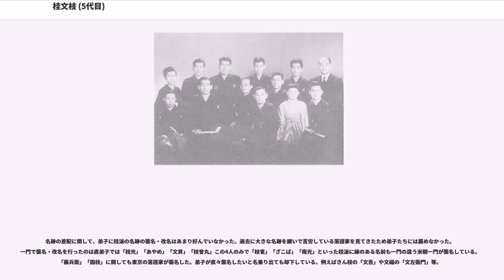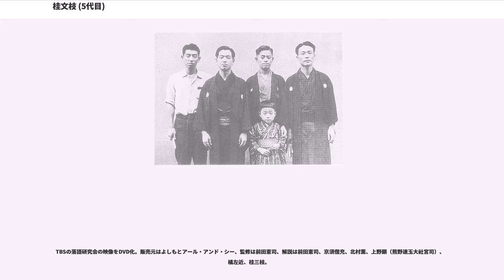桂文枝 (5代目)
5代目桂 文枝（かつら ぶんし、1930年4月12日 - 2005年3月12日）は上方噺家（上方の落語家）。本名は長谷川 多持（はせがわ たもつ）。

6代目笑福亭松鶴、3代目桂米朝、3代目桂春団治と並び、昭和の「上方落語の四天王」と言われ、衰退していた上方落語界の復興を支えた。

大阪市北区天神橋筋六丁目に生まれる。父は宮大工だったが、大阪に移住してからは職を転々とし、造兵廠勤務の経験もあった。のち一家は大正区三軒家に移る。

1941年4月に、叔父の住む釜山（当時は日本の施政下）に移るも、1943年4月に大阪に戻り、大阪市立天王寺商業学校に入学する。1945年3月には、神奈川県藤沢市の海軍電測学校に入学し、当地で敗戦を迎える。天王寺商業には復学せず、進駐軍の施設などでアルバイト生活を送る。

1947年春、叔父の斡旋で大阪市交通局に就職。当初はに勤務。その後大阪市電天王寺車庫の電機工場に配属され、運搬部員だった矢倉悦夫（のちの3代目桂米之助の口ききで、趣味の踊りを習うため、日本舞踊坂東流の名取でもあった4代目桂文枝に入門する。

その後しばらくは市職員としての籍を置きながら、師匠が出演する寄席に通って弟子修行を積み、2代目桂あやめ（「阿や免」から当代より改称）の高座名をもらう。1947年5月2日、大阪文化会館（のちの大阪市立精華小学校（1995年3月31日廃校）の位置にあった）にて初舞台（演目は「小倉船」）。1948年に交通局を退職し、落語家専業となる。同年3月、戎橋松竹に結集していた上方落語家は、5代目笑福亭松鶴と確執を生じた丹波家九里丸が
2代目桂春団治らを誘って浪花新生三友派を旗揚げし、師匠の4代目文枝もこれに同調した。このときあやめは私淑していた松鶴について勉強したいと申し出て文枝と松鶴が相談した結果、あやめは浪花新生三友派には加わらずに戎橋松竹に残ることになった。分裂騒動は、あやめも加わっていた若手落語家グループ「さえずり会」の介入により約1年で収束（関西演芸協会として合同）したが、戎橋松竹の番組編成に復帰した丹波家九里丸は、松鶴の死去（1950年）ののち、自分に同調しなかったあやめを「意趣返し」として戎橋松竹から締め出した。あやめは、歌舞伎の囃子方（鳴物師）への転向を余儀なくされ、
寄席囃子三味線方の滝野光子の紹介で鳴物の梅屋勝之輔に入門。梅屋多三郎を名乗る。だが、1951年に肺結核が発覚し、約2年間の入院生活を送る（ - 1953年2月）。快癒後に落語会に出るに当たり、「桂あやめ」では立場上問題があることから、寄席囃子方となっていた中田つるじが自らが噺家だった時の高座名である笑福亭鶴二を使うように計らい、高座に上った。この名前で「二、三回」落語会に出た後、中田つるじが4代目文枝にあやめの復帰を持ちかけて承諾され、1954年3月に3代目桂小文枝に改名して本格的に復帰した。

1957年の上方落語協会結成時には幹事の一人となる。この頃、小文枝のほか、4代目笑福亭枝鶴（後の6代目笑福亭松鶴）・3代目桂米朝・2代目桂福團治（のちの3代目桂春団治）・3代目林家染丸を加えた5人を「上方落語五人男」と呼ぶようになり、やがて染丸を除いて「上方落語の四天王」という呼び方がなされるようになった。

1961年、この年始まったNHKの「上方落語の会」で「天王寺詣り」「たちきれ線香」など、のちの十八番のネタおろしをおこなう。自著『あんけら荘夜話』ではこの年に千土地興行から吉本興業に移籍したとされる。ただし本人も記憶が薄いようで、同書の表現も「1961～2年頃」と曖昧なものとなっている。4代目桂文紅の『上方落語史』では千日劇場の1963年10月中席に千土地の芸人として出演していたとの記述があり、2代目露の五郎兵衛も自著『上方落語のはなし』の中で1964年に千土地興行に所属していた落語家の一人として小文枝を挙げていた。日沢伸哉は自らのブログ「らくごくら Web編」にて吉本興業の資料（非公表の住所録）に同社入社日が「1965年5月1日」と明記されていたと真相を究明した。

1967年4月22日、初の独演会「小文枝がらくた寄席」を肥後橋の大阪YMCAで開催。

1971年3月29日、立川談志との二人会「西の小文枝・東の談志」を東京・虎ノ門の発明会館で開催。在京の小文枝ファン...